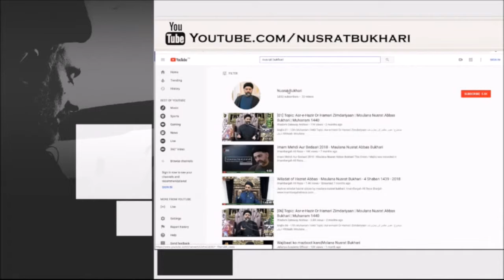06m Clip Maulana Nusrat Abbas Bukhari La valeur de letre humain fr